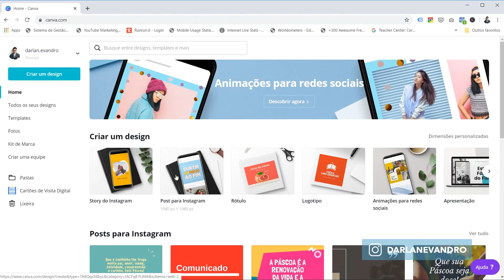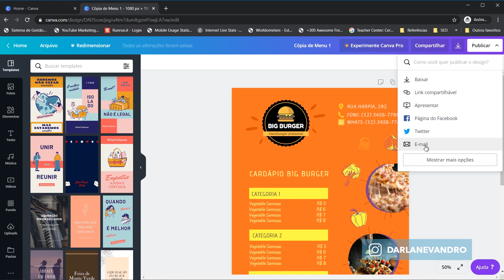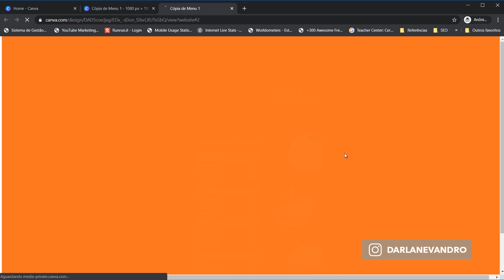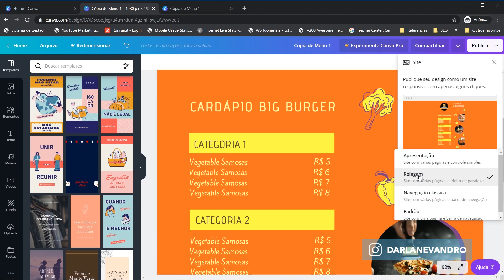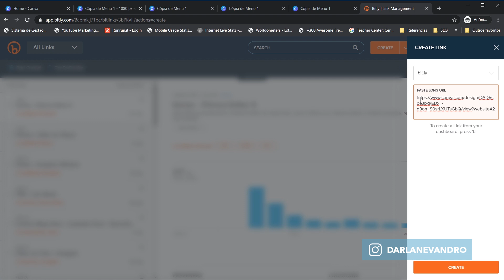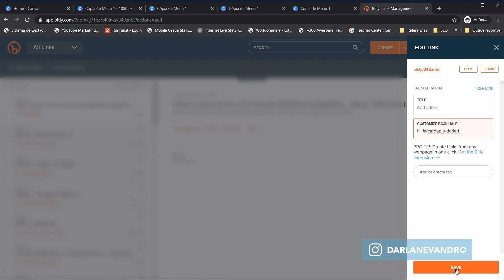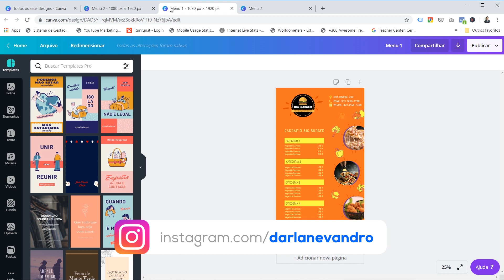Cardápio Digital e Interativo Online COM LINK - Versão Online para WhatsApp e Delivery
Como Criar um Cardápio Digital e Interativo em versão Online com Link? É isso que você vai aprender neste vídeo.

Atenção: só recomendo cursos que eu tive acesso. Isso é fundamental para fazer indicações. Não sou de recomendar cursos ou materiais que eu não vi ou testei. estou continuamente estudando para mais cursos para recomendar a vocês.

Título inexplicável. Compre, leia e depois me envie uma mensagem de agradecimento

▸FREE - O FUTURO DOS PREÇOS
Entenda porque no futuro tudo vai ser de graça e como sua empresa pode aproveitar isso!

✅ LIVROS DE MARKETING DIGITAL E AFINS QUE VOCÊ PRECISA LER
▸8PS DO MARKETING DIGITAL
O método mais completo e poderoso sobre Marketing Digital.

▸INBOUND MARKETING
Seja encontrado usando o Google, a mídia social e os blogs.

▸AS ARMAS DA PERSUASÃO
Influencie pessoas e não se deixe influenciar.